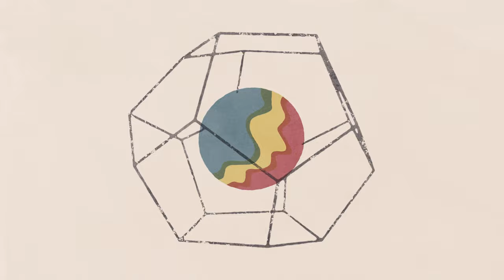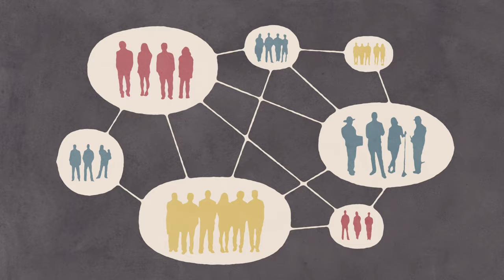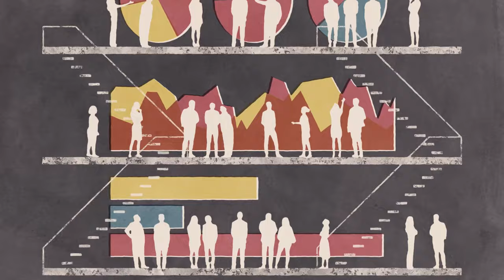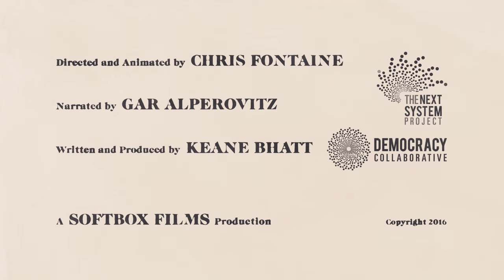The Pluralist Commonwealth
Historian and political economist Gar Alperovitz offers an animated view of what a next system grounded in democratized ownership of the economy and real sustainability would look like.